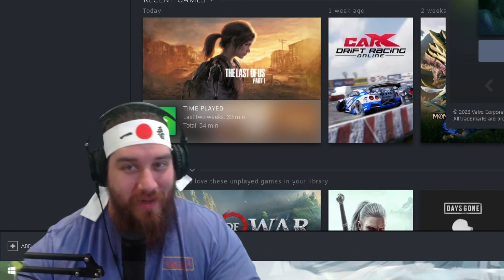THE LAST OF US PART 1 PC GAMEPLAY PART 1 - INTRO (FULL GAME)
The Last of Us Part 1 Walkthrough Gameplay Part 1 includes Prologue and Campaign Mission 1 of The Last of Us Part 1. This Last of Us PC Story Campaign Walkthrough will include the Full Game.
The Last of Us is an action-adventure game developed by Naughty Dog and published by Sony Computer Entertainment. Players control Joel, a smuggler tasked with escorting a teenage girl, Ellie, across the United States. The Last of Us is played from a third-person perspective. For most of the game, the player takes control of Joel, a man tasked with escorting a young girl, Ellie, across the United States. The player also controls Ellie throughout the game's winter segment and briefly controls Joel's daughter Sarah in the opening sequence.